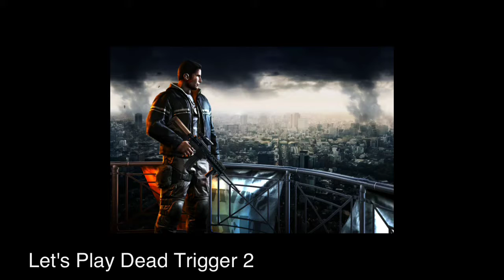Let's Play Dead Trigger 2 - Walkthrough - Part 1: Welcome back to BLEEP Part 4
We need to hear your voice to ensure we are making videos you want to see!

Dead Trigger 2 by MADFINGER Games, a.s.

Walkthrough - Part 1: Welcome back to Hell...

**The award-winning stunning first person zombie shooter is back! ***

Join the new sequel to Dead Trigger, the popular hit with more than 23M downloads!

Download Dead Trigger 2 for FREE and enter a world where humanity is engaged in the ultimate battle for survival in the face of a global Zombie apocalypse.

Find a safe place to hide-out, get equipped, and fight for your life in a real time bid for survival against an onslaught of bloodthirsty undead. Join the Global Resistance and fight to crush the Zombie plague that has positioned the Earth on the edge of peril. It's up to you to provide humanity with a new chance at survival.

THE FINGER IS MIGHTIER THAN THE GUN
Choose between a touch control scheme created especially for casual players or an enhanced virtual joystick.
Prefer console gaming? Then go ahead and use a fully supported gamepad.

MOUTH-WATERING GRAPHICS
You'll be dazzled by cutting-edge graphics, including real time water reflections, dynamic vegetation and enhanced ragdolls.
Explore various locations and slaughter the undead in eerie alleyways, abandoned mines or the African desert.

REAL TIME STORY DEVELOPMENT
Take part in the Global Resistance, tune in to radio station to stay informed as the global gameplay develops, directly influenced by the participation of every single player.
Enjoy different types of missions such as story missions, global missions or side-quests.

THE HIDEOUT
Explore your personal hide-out and encounter the Gunsmith, Medic, Scientist, Smuggler and Engineer, NPCs who will help you unlock incredible new weapons and gadgets.

AMAZING NEW GAME CONTENT
Forget easy-to-kill Zombies. Get ready for Kamikaze, Vomitron and other bosses -- powerful Zombies with an inventive approach to elimination.
Create and upgrade your own impressive stockpile of weapons.

BONUS FEATURES
Our favorite ones? Grenade Chickens, Rocket Chickens and machine-gun mounted Chickens. Bet you're gonna love them...